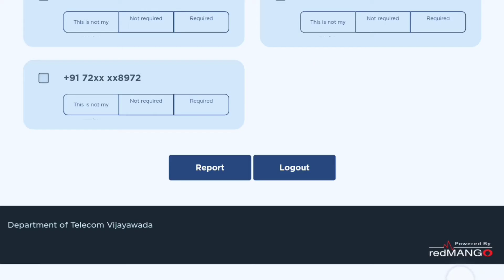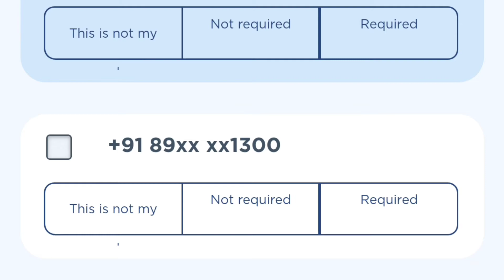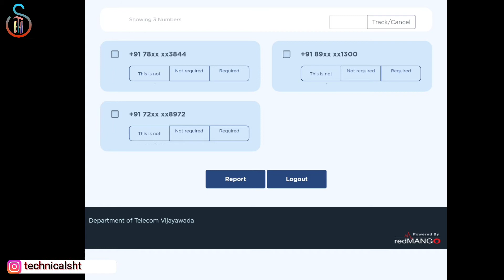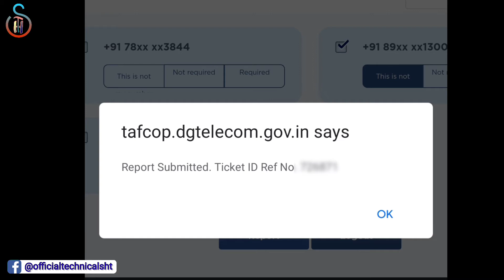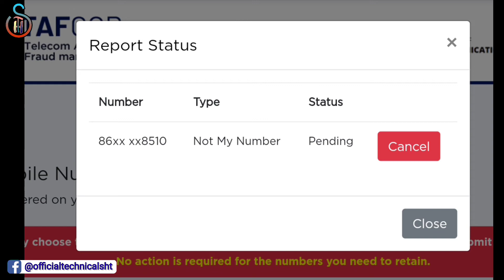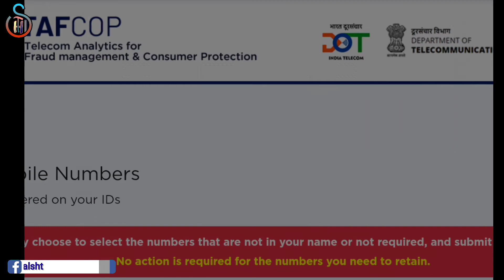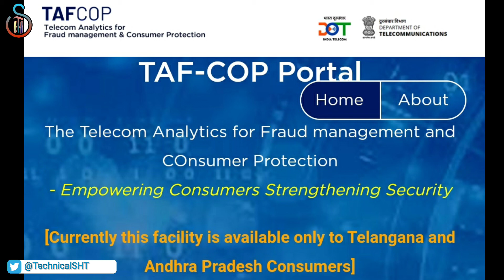How to know how many SIM is Active from Your Aadhar card And other id | TAFCOP SIM Report Portal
In this video know about How to know how many SIM is Active from Your Aadhar card And other id | Tafcop SIM Report Portal. I hope this video works for you.

मैं उम्मीद करता हूं कि आप इस जानकारी से संतुष्ट जरूर हुए होंगे। अगर आपको टेक्नोलॉजी से संबंधित जरूरी जानकारी जानना अच्छा लगता हो तो Technical SHT YouTube Channel को Subscribe कर लें जिससे मैं कोई भी महत्वपूर्ण जानकारी YouTube पर अपलोड करू तो उसका Notification आपके पास पहुंचे।

Social:-

👉 if any person feel bad forgive me that.

👉 agar is video se kisi Ko bhi problem ho to vah log mujhe meri Gmail ID per Mail Karen

iQOO Z3 5G
Mi Powe Bank 3i